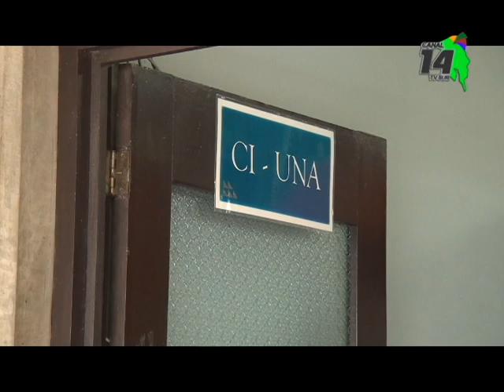100 jóvenes indígenas de la Zona Sur con oportunidades para sacar una carrera